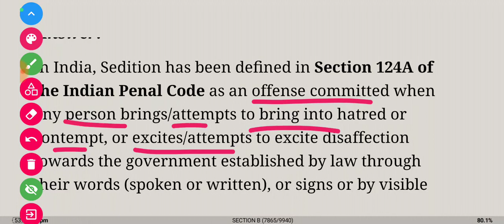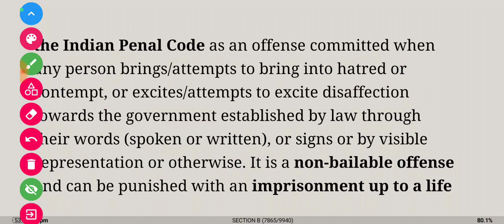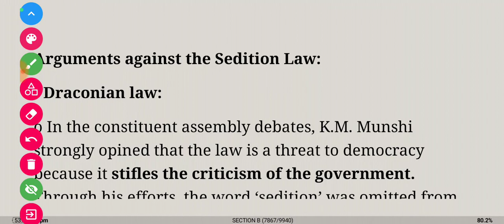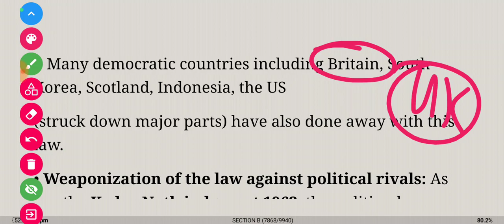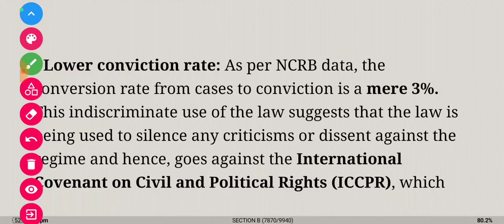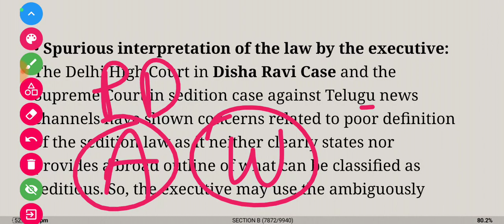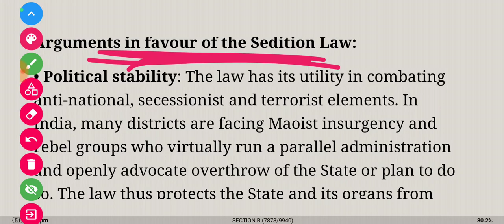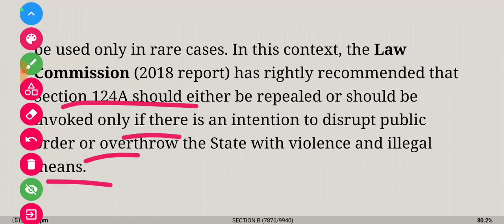Sedition law Section 124 A of IPC Kedarnath Singh case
Sedition law
Section 124 A of IPC
K M MUNSHI on sedition law
Tilak And Gandhiji on sedition law
 Kedarnath Singh case